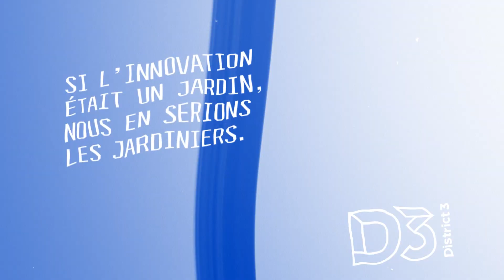CanApply - Founder Series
CanApply participated in District 3’s Ideation, Validation, and Launch & Grow Programs

CanApply: A platform with access to all Canadian Universities, including support from an AI assistant that answers questions related to studying in Canada as an international student, helping you to get admission letters and easing your transition to a new country.

From Concordia graduate to CEO, Behnam’s struggles as a newcomer to Quebec led him to develop a revolutionary platform that eases the challenges faced by international students in Canada.

Behnam believed in his vision when no one else did. He drew on his own painful experience, as well as his background in machine learning, to create a valuable solution. He successfully made the difficult process of coming to study in Canada easier for the next generation of international students.